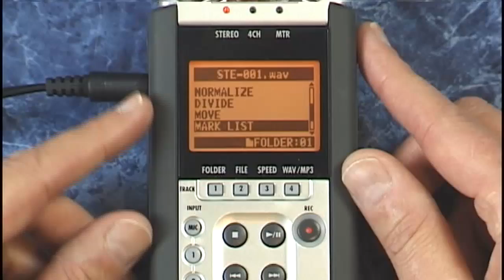Zoom H4n Tutorial Review Deleting Files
David Wills

PS: If you want to know what is inside the training we've put the outline below.

INTRODUCTION

What is the H4n?
Overview of unit
Connections
Getting around the screen
The 4 Modes of the H4n

FIELD RECORDING

Microphone Configuration
Recording Levels (Auto/Comp/Limiter)
Recording Format
Microphone Placement
Using External Mics (Phantom)
Miking Techniques
Setting Markers
4-Channel Recording
Using Folders
Naming Files

MULTITRACK RECORDING

Overview
Setting Levels/Panning
Creating a New Project
Using the Tuner
Using Effects
Using the Metronome
Multitrack Recording Example
Alternate Tracks
Punching In/Out
Bouncing

EDITING

FIle Edits
MP3 Encoding
Normalize
Divide
Move
Delete
Auto Recording
Pre Recording
4-Channel Edits
Multitrack Edits

USING WITH A COMPUTER

Importing/Exporting files
Using as a USB interface
Working with DAWs (Cubase Le, Pro Tools, etc)
Monitoring
Latency
Using the H4n's Effects in Cubase

MISCELLANEOUS SETTINGS

Using as a Phrase Trainer
A/B Repeat
Karaoke
Archiving Analog Media
Podcasting Applications
Using the Remote

SYSTEM SETTINGS

GRADUATION